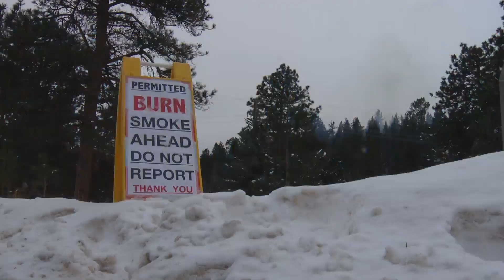Firefighters taking advantage of recent snowstorm by slash burning, lowering wildfire danger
The Front Range's recent snow is a huge boost in lowering our wildfire danger, and firefighters are taking advantage of it.